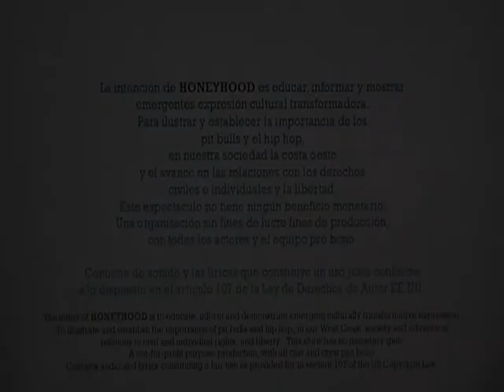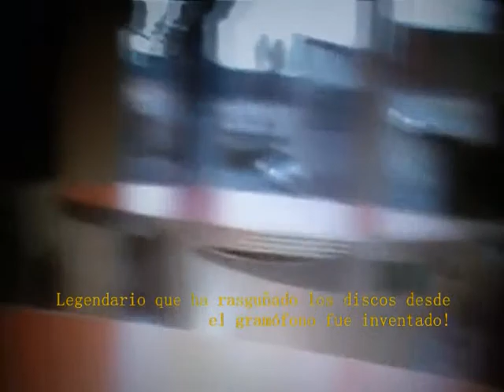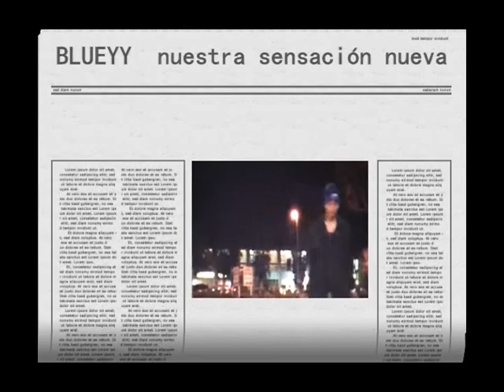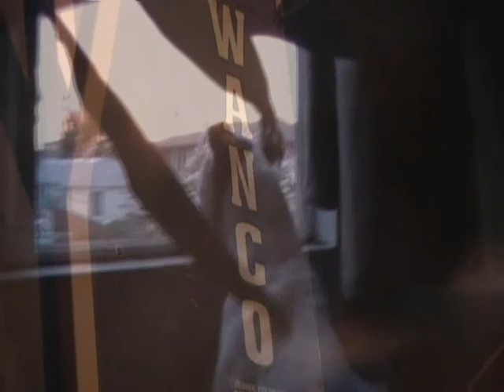HONEYHOOD "ESPECTACULAR" episode 6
La intención de HONEYHOOD es educar, informar y mostrar
emergentes expresión cultural transformadora.
Para ilustrar y establecer la importancia de los pit bulls y el hip hop,
en nuestra sociedad la costa oeste y el avance en las relaciones con los derechos
civiles e individuales y la libertad.
Este espectáculo no tiene ningún beneficio monetario. Una organización sin fines de lucro fines de producción, con todos los actores y el equipo pro bono.

Contiene de sonido y las líricas que constituye un uso justo conforme
a lo dispuesto en el artículo 107 de la Ley de Derechos de Autor EE.UU..

Cautivantes productores Inka Cuzco, con Mana de MANA INDASTREEZ,
están fuera de la cadena, en esta pieza.
La introducción de Honey, una pitbull americana carismático y muy orgulloso,
en su primer proyecto animal doméstico, junto a la estrella invitada de Jalisco,
se centra en promover de la atractivo que los animales que esperan ser adoptados
en los refugios, e inspirar a las acciones humanas hacia todos los seres vivos,
por todos los recursos necesarios.

The intent of HONEYHOOD is to educate, inform and demonstrate emerging culturally transformative expression.
To illustrate and establish the importance of pit bulls and hip hop, in our West Coast society and advance in relations to civil and individual rights, and liberty. This show has no monetary gain. A not-for-profit purpose production, with all cast and crew pro bono.

Captivating producers Inka Cuzco, with Mana from MANA INDASTREEZ, are off the chain, up in this piece.
Introducing Honey, a charismatic and very proud American Pit, in her first pet project, along side special guest star Jalisco, focusing on boosting desirability of animals awaiting adoption in shelters, and inspiring humane actions towards all living things, by all means necessary.